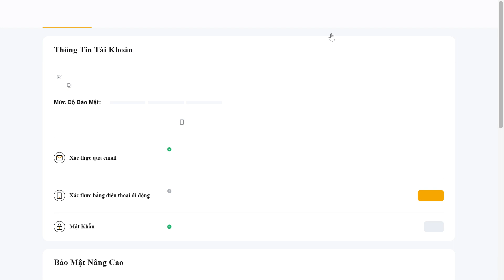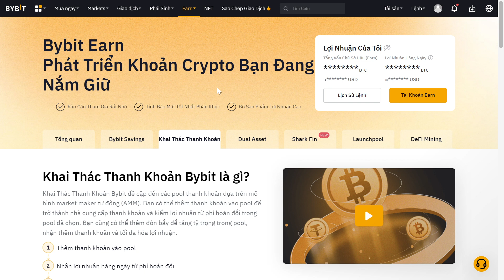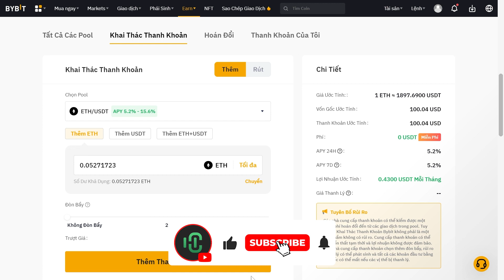Hướng dẫn Kiếm Tiền Khai Thác Thanh Khoản trên sàn BYBIT || HC CAPITAL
Chào mừng mọi người đến với kênh Youtute chính thức của HC - CAPITAL!